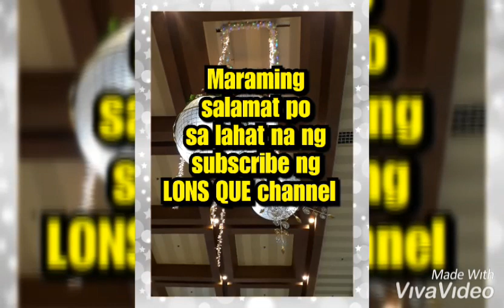Thank you everyone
Puso